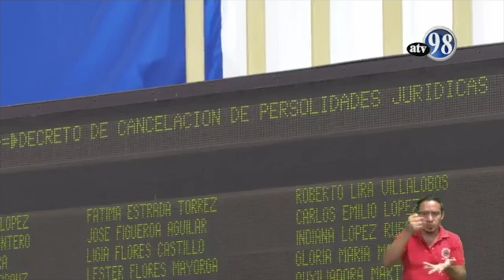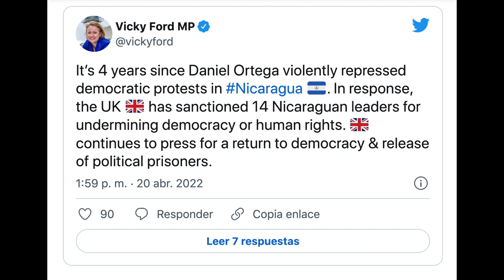Nicaragüenses claman justicia a cuatro años de la rebelión cívica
El 20 de abril de 2018, la represión cobró más vidas, incluida la del adolescente Álvaro Conrado. Las víctimas aún demandan verdad y justicia, no impunidad. Artículo 66 conversó este día con don Álvaro Conrado, padre del adolescente de 15 años asesinado durante la brutal represión.